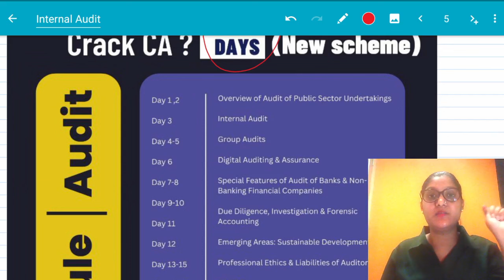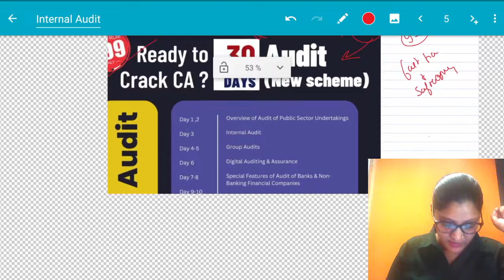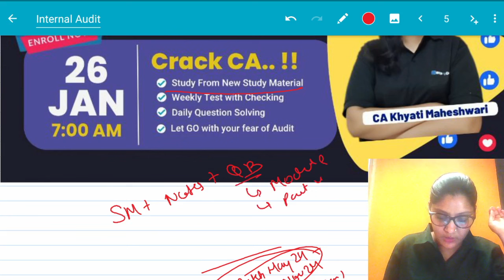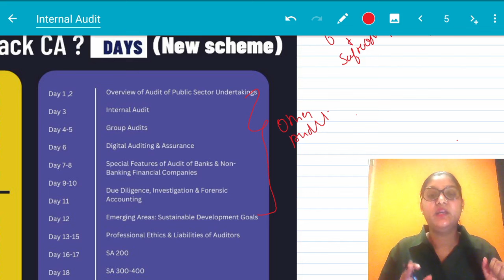May 2024 | Exam Dates Announced | What we Provide for May 24 | Audit Batch Details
Launching Audit  - Revision + Question Batch
Affordable
100% Coverage
100% Question Solving
Free Mock Test - Full Guidance

( Get the Full Schedule / notes for the batch on Telegram  )